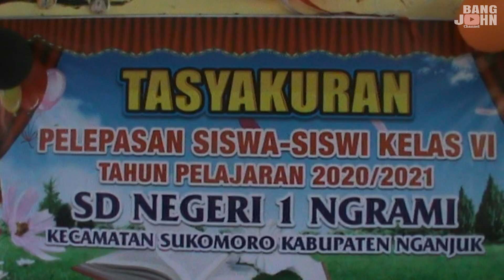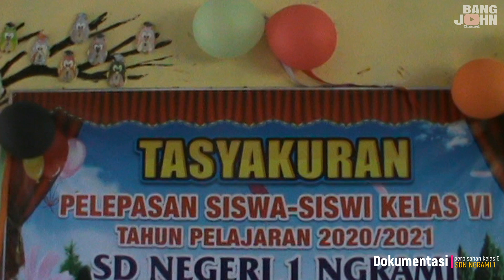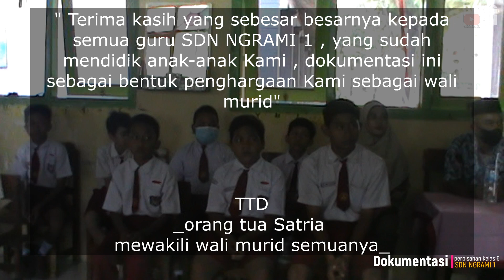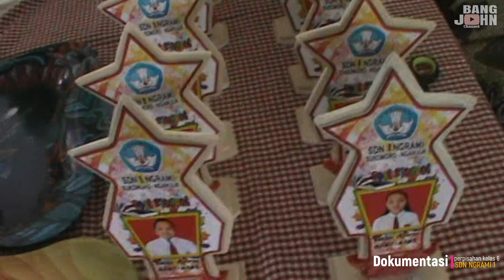Moment Haru Perpisahan SDN 1 Ngrami , Sukomoro , Nganjuk 2021.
PERPISAHAN KELAS 6 SDN 1 NGRAMI , 12 Juni 2021